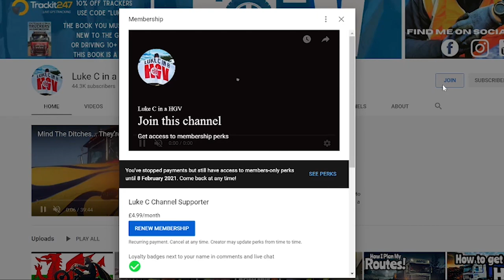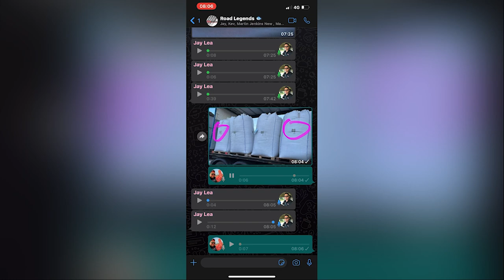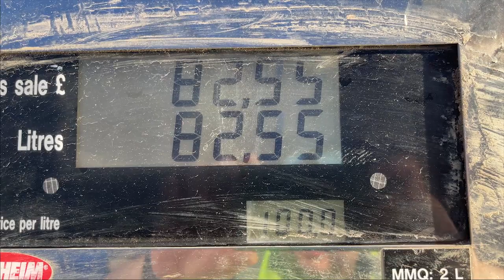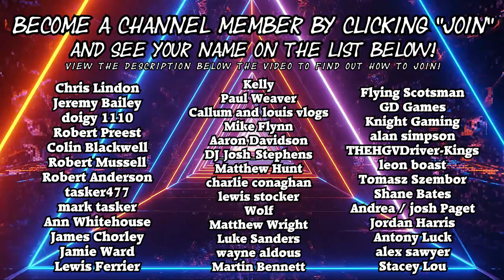Ladies Of The Night Visited Me...